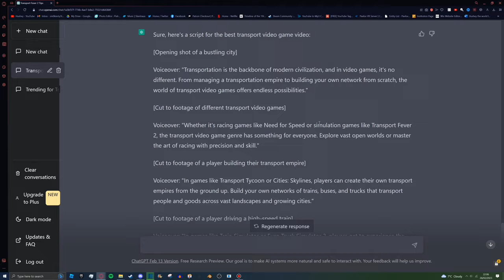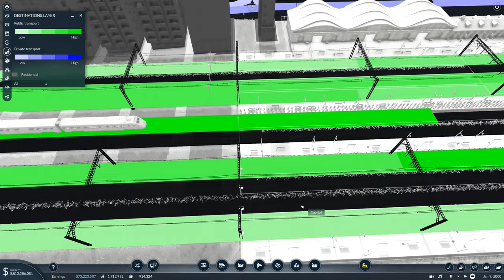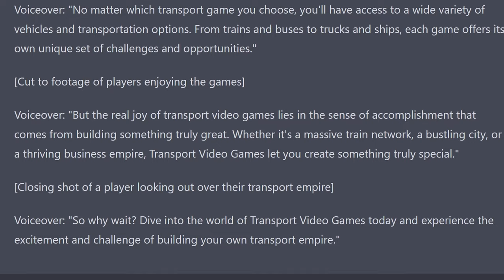ChatGPT Just Changed How We Play Transport Fever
Game Features
Processor - AMD Ryzen 9 5900X 12-Core Processor, 3701 Mhz, 12 Cores, 24 Logical Processors